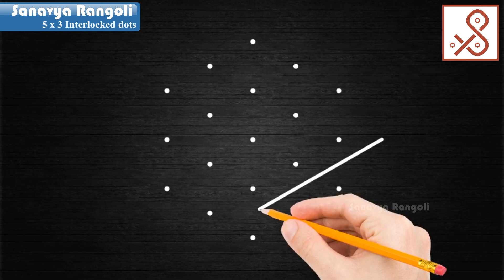Aadi Velli kolangal || Chukka muggu || Melikala muggu|| Creative and easy sikku kolam